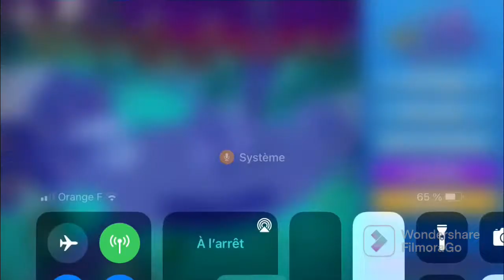JSAB : New Shades RP | Ep.1 Hero Et Zéro (Roblox RP)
Dans JSAB : New Shades, Un Hero Au Nom De SGM S’aventure Avec Cyan Pour Explorer Un Monde Très Dangereux…Et Regroupé De Gens Qui RP !